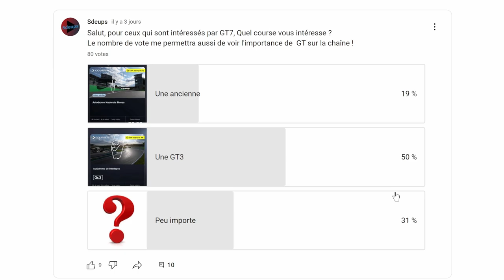PSVR2 GT7 : JE ROULE MIEUX EN VR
Salut,

suite a votre choix sur le sondage, voilà la course en GT3 sur Interlagos
Bon visionnage

🎮 PS5

🚁DJI AVATA